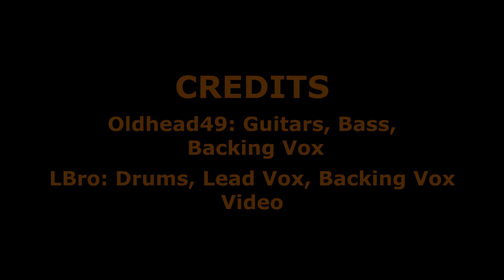Hey Joe, Cover Song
Jimi Hendrix, from Seattle, did this song and we covered it! Hope you enjoy!